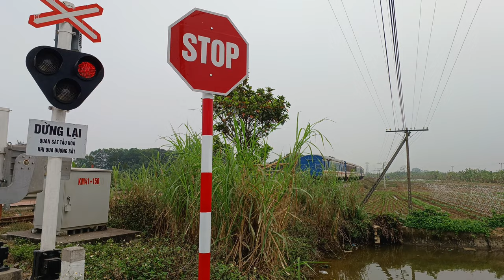4K Tàu hỏa, xe lửa qua chắn đường ngang, chắn tự động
ĐĂNG KÝ, CHUÔNG, để nhận video mới